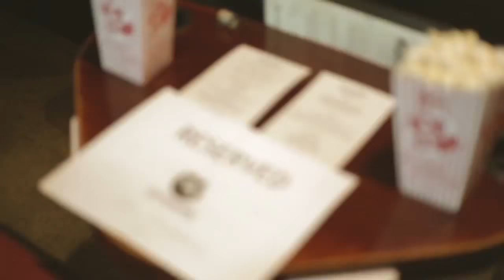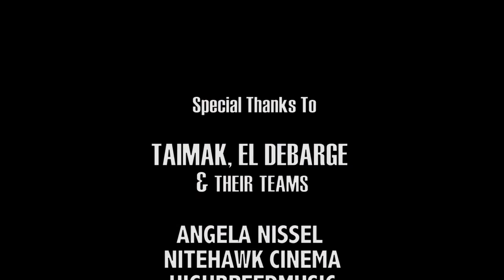SCREEN/PLAY PRESENTS: 'The Last Dragon' (recap)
Screen/Play presents: 'The Last Dragon' - Black Thought, Taimak and El DeBarge came together one night in NYC to celebrate the iconic film The Last Dragon.

Series created, produced, and written by Cali Green.